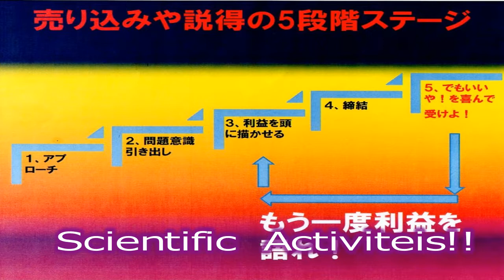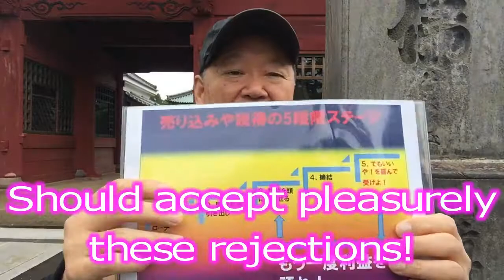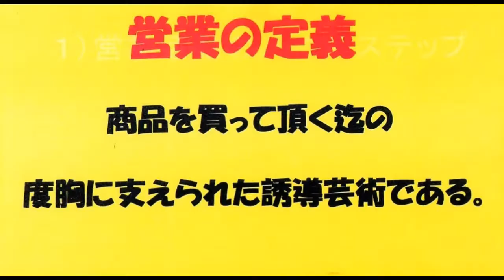Sept 6th Wednesday, Fumio Takano's My English Video Diary (No.3 in Sept)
My Regular Sale  Seminar